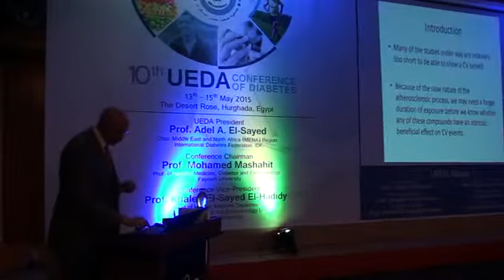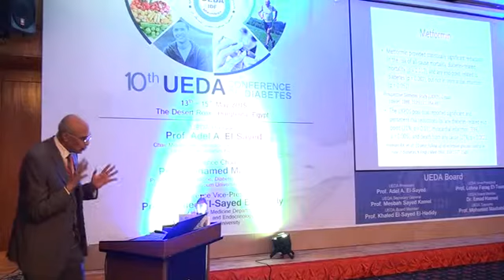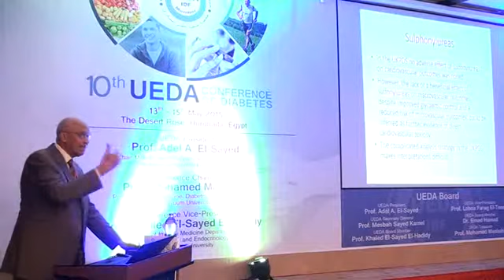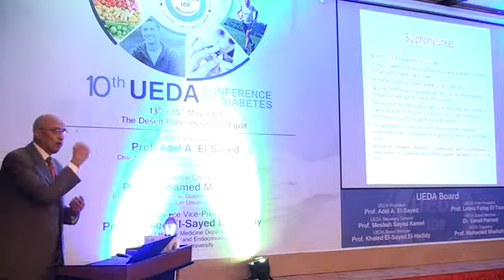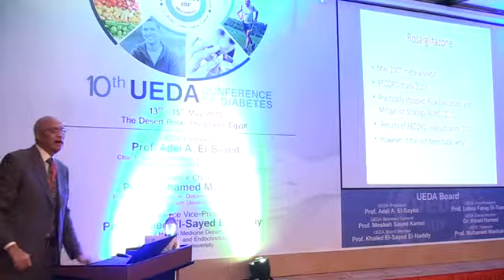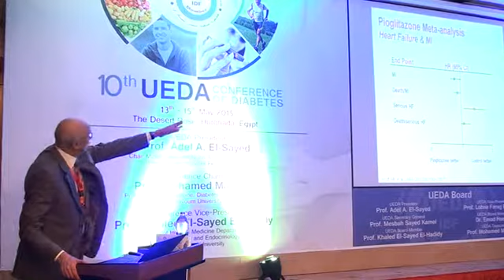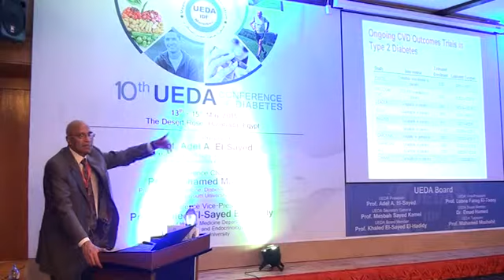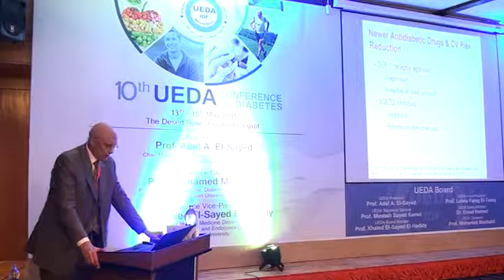8- UEDA2015_CV Risk of antidiabetic drugs P2_Dr.adel a.sayed